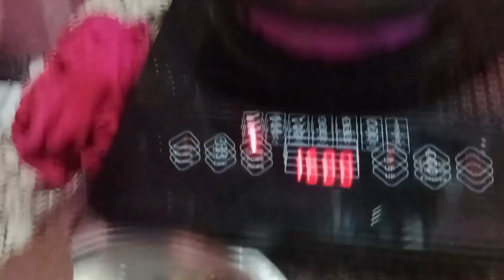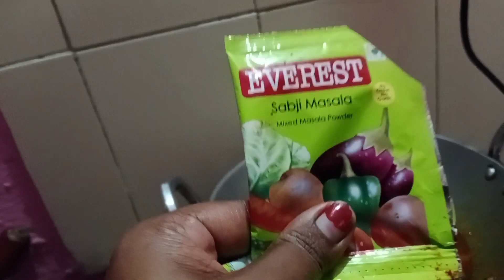आज बनये घर पे Testi पुटो की सब्जी || tedisnsal food